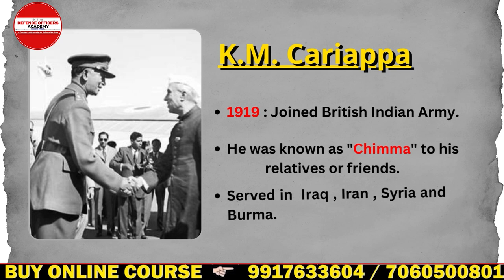The story behind Army Day and achievements of Field Marshal K M Cariappa. | BY - DEEPAK SIR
⭐  𝑨𝒏𝒅𝒓𝒐𝒊𝒅:
       ✅  𝐸𝑛𝑡𝑒𝑟 𝑂𝑇𝑃
⭐  𝑷𝑪/𝑳𝒂𝒑𝒕𝒐𝒑:

Schedule :
Morning classes 5 to 6: 30 am.
Monday : Math
Tuesday: Gk
Wednesday: English
Thursday: Math
Friday : Gk
Saturday : English

Suraj Sir
DEFENCE OFFICERS ACADEMY
🎯 𝚁𝙸𝙼𝙲 𝙲𝚘𝚊𝚌𝚑𝚒𝚗𝚐
R𝚎𝚐𝚒𝚜𝚝𝚛𝚊𝚝𝚒𝚘𝚗 𝙾𝚙𝚎𝚗
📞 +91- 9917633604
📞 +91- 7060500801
In this captivating video, we delve into the inspiring story behind Army Day and the extraordinary accomplishments of Field Marshal K M Cariappa. Join us as we pay tribute to the remarkable legacy of this exceptional leader, honoring his contributions on Army Day. From his humble beginnings to his pioneering role in shaping India's armed forces, Field Marshal K M Cariappa's journey is as awe-inspiring as it is insightful. Through rare archival footage and interviews with experts, we uncover the invaluable lessons learned from his exceptional career. Discover the leadership qualities that propelled Field Marshal K M Cariappa to the highest rank in the Indian Army and made him an iconic figure in military history. Learn about his instrumental role in modernizing and strengthening our defense forces, ensuring our nation's security. Furthermore, in this video, we commemorate Army Day, a special occasion to acknowledge the indomitable spirit and sacrifices of our armed forces personnel. We highlight the significance of this day, which celebrates the commitment, valor, and patriotism displayed by our brave soldiers. Join us in celebrating the indelible mark left by Field Marshal K M Cariappa and the immense contributions of our armed forces. Witness the awe-inspiring journey of a true hero who dedicated his life to protect and serve our nation. Don't miss this opportunity to gain a deeper understanding of Army Day and the extraordinary achievements of Field Marshal K M Cariappa. Watch this compelling video now and immerse yourself in the timeless legacy of a remarkable leader.

military school
rimc coaching
sainik school coaching fee
rms coaching
sainik school
mock test
current affairs
all india military school mock test,current affair 2023